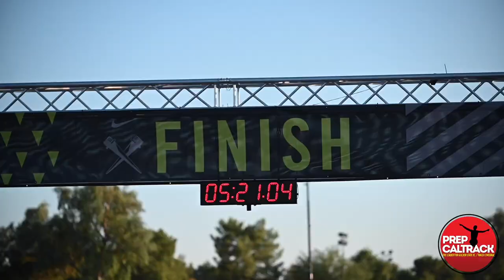Castilleja's Samira Kennedy at 2020 Desert Twilight Festival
Castilleja sophomore Samira Kennedy won her "wave" and placed 13th overall while competing unattached in the Unattached/Club Division race at the 2020 Desert Twilight Festival in San Tan Valley Arizona. Temperature was 102 degrees at the start of the race, with Sammy clocked in 21:27 for the 5,000-meter layout along the golf course. Video by Dylan Stewart and Rich Gonzalez, PrepCalTrack.com